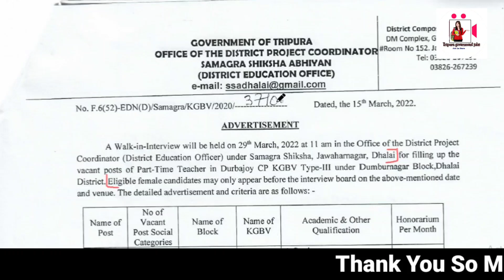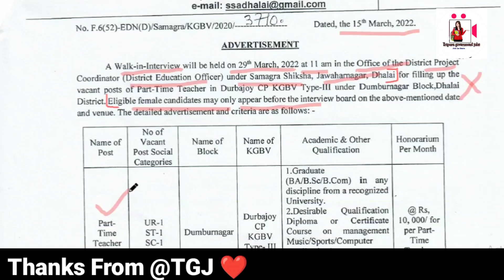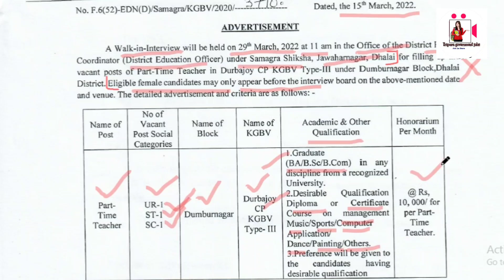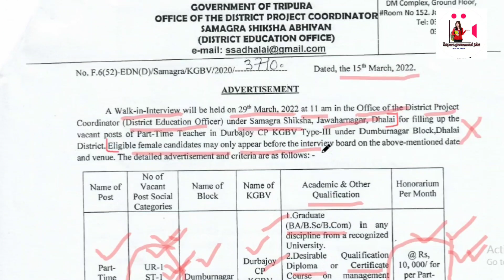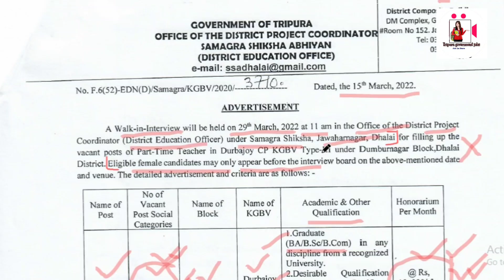ত্রিপুরা সরকারের চাকরি খবর || Kasturba Gandhi Balika Vidyalaya নিয়োগ || Salary: 10000 || Apply 2022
Tripura job
Tripura job
Job's in Tripura
Jobs Tripura
freejob alerts
executive recruiters
fresher live
fresher world
Sbi recruitment
Sbi careers
Vacancies
Vacancy jobalert
Tripura Job alert
Sarkari naukri
TPSC
Tripura police

credit

Credit